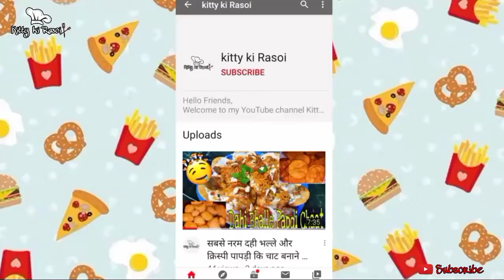Winter Special Methi dana Khichdi | Kamar or Joints pain special Methi dana Khichdi | मेथी की खिचड़ी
Fenugreek is popular for healing joint or back pains due to its anti- oxidants and anti-inflammatory properties so make this Healthy methi dana Khichdi at your home.

Ingredients :-

Fenugreek seeds - 100gram

Rice - 500gram

Mustard Oil - 3-4tbsp

Desi Ghee